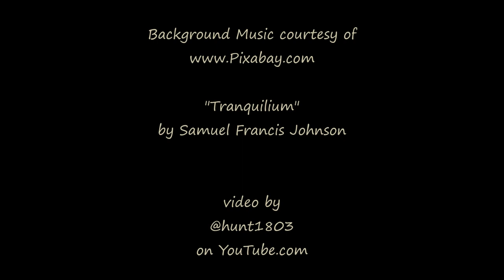Sundown in Blue - Boulder Valley, MT - March 10, 2024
A very breezy evening, expected some color at sunset with the clouds, was rewarded with a blue sundown.

"Tranquilium" by Samuel Francis Johnson